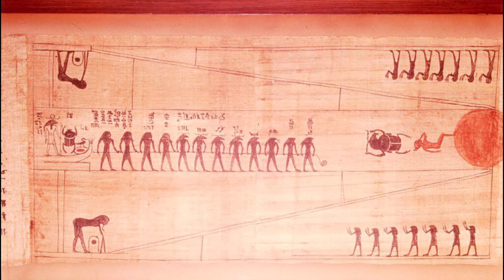Is AFRICAN HISTORY that Dangerous to the rest of the world?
It wouldn’t be surprising to know that there’s little known about the continent of Africa. Even though it has 54 countries with over one billion citizens, more than 2000 recognized languages, the oldest university, and trillions of dollars’ worth of natural resources. But when you ask the average person outside Africa what they know about the continent, that’s when most of them express that they know little to nothing about it. Why is that?
And those who have some knowledge about it only know that Africa is a place with no history or something within that line. But is that the case?